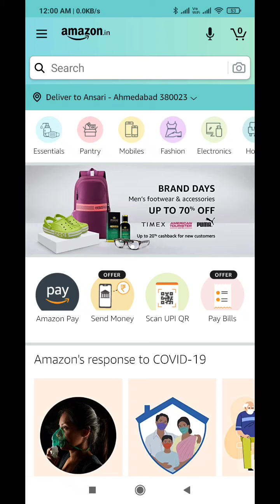Amazon Quiz Answers Today l Win 10000 Amazon Pay Balance l 26 May 2021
Amazon Quiz Answers: Watch Video to get Answers of All Questions in it, Answer it on Amazon App before l 26 May 2021 and stand a chance to Win

Questions :-

Question 1 of 5:Tika Utsav,' a four day festival launched on the birth anniversary of Jyotiba Phule, is associated with which of the following?

Question 2 of 5:Which of these 2021 tropical cyclones caused widespread damage in Western Australia?

Question 3 of 5:Known as "Queen of the Nurburgring" Sabine Schmitz, who passed away recently, was a high-profile competitor in which sport?

Question 4 of 5:To help them watch over broad, flat grazing areas, this animal's pupils come in what shape?

Question 5 of 5:This picture is taken in which country?

topics covered :-

amazon quiz
amazon quiz answers Today
26 may amazon quiz
26 may amazon quiz
ansari brothers
amazon
quiz

 Other quiz:-

Today quiz,

Quiz Time,

Fun zone,

Amazon Quiz,

answers,

26 may 2021 Amazon quiz,

Amazon quiz l 26 May 2021 Answers,

26 May 2021 Amazon quiz,

26 May 2021 Amazon quiz answers,